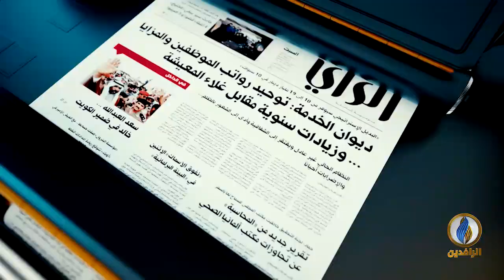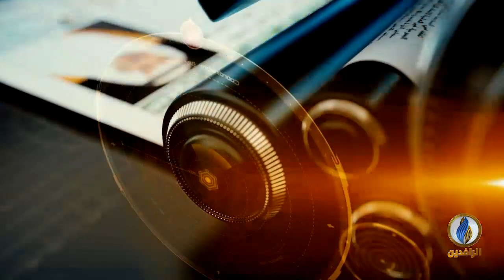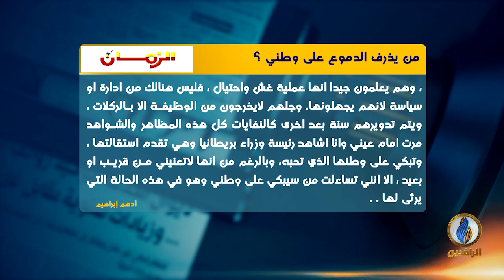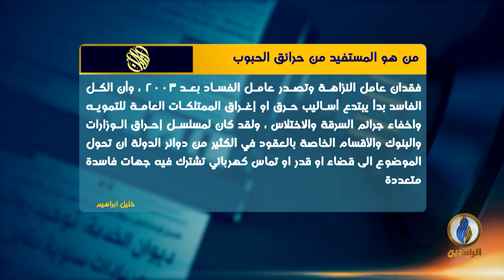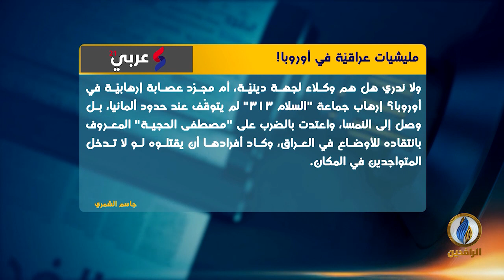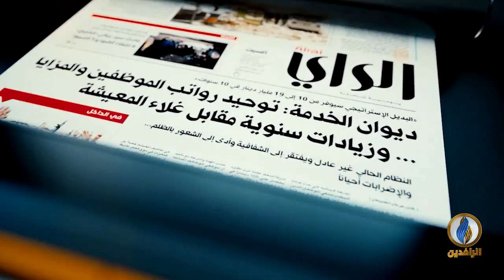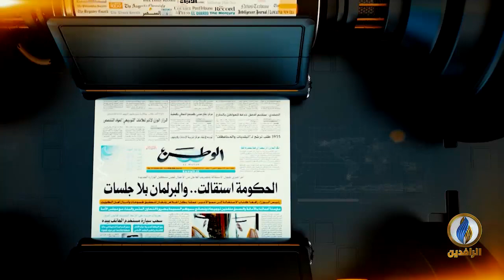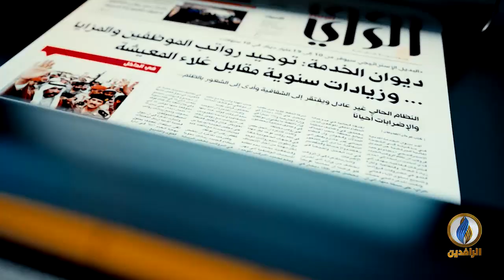صدى_الأقلام | 1 - 6 - 2019